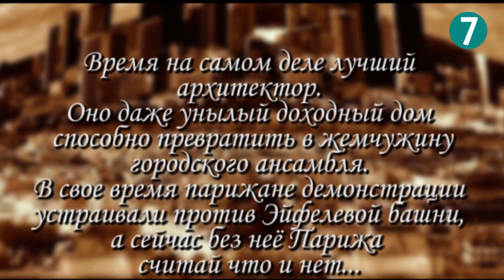Крик души! Мария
Студентка Мария.